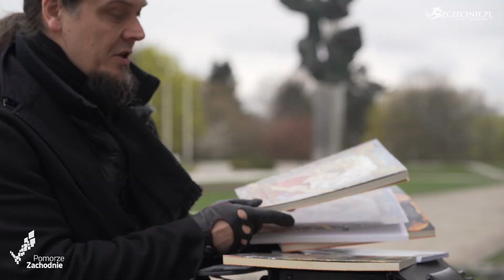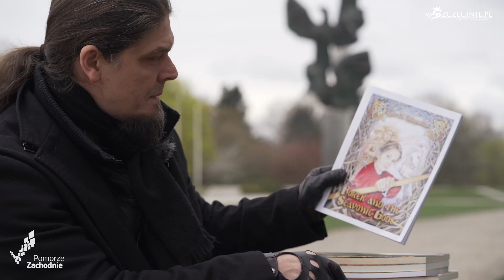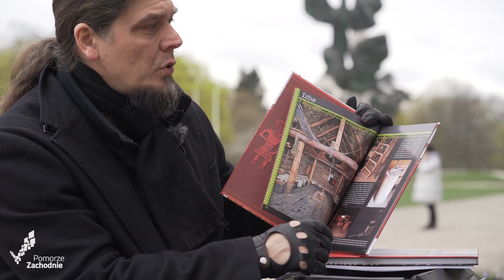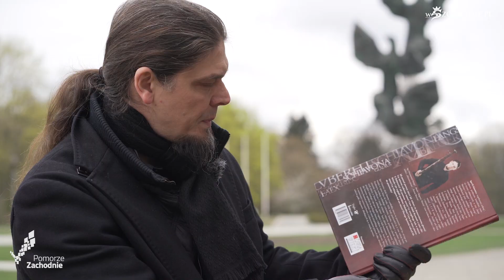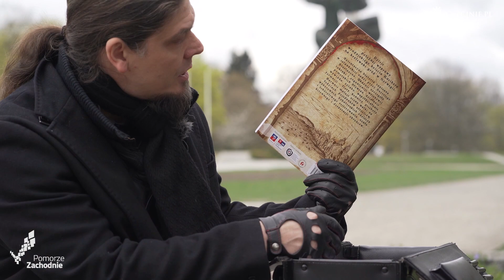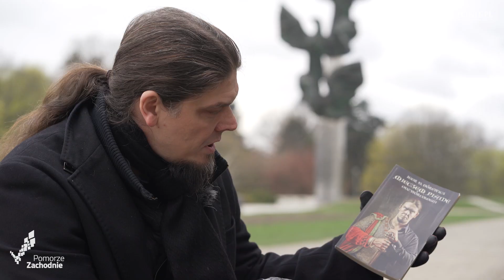Igor Górewicz - wywiad [Pan od książek]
Igor D. Górewicz był kolejnym gościem cyklu Pan od książek. Jak sam mówi o sobie: „Słowianin pracujący jako wiking”. Jednak jego aktywności nie sposób wymienić, a większość z nich opiera się na popularyzacji kultury Słowian.
Górewicz założył wydawnictwo Triglav. Tam ukazują się jego publikacje m.in: „Borek i Bogowie Słowian”, „Miecze Europy”, „Poznaj Słowian”, „Mieczem pisane. Odtwórcologia” czy komiks „Konungahela 1136. Słowiańska wyprawa”. Jednak to nie tylko jego książki, ale pełne spektrum różnego rodzaju publikacji, które kulturę Słowian przedstawiają zarówno dzieciom, jak i dorosłym.
Ważnym i efektownym polem działań Górewicza jest odtwórstwo historyczne. Możecie go spotkać na wielu imprezach historycznych na Pomorzu Zachodnim i zobaczyć historię w inny sposób niż w podręcznikach, w których tak naprawdę o Słowianach za wiele nie ma.
Działalność Igora wykracza poza polskie granice. Ruch, który wytworzył się wokół zainteresowania taką historią jest o wiele szerszy, o czym świadczyć mogą choćby popularne i wysokobudżetowe seriale, w których autorzy sięgają po historie tego okresu. A Wy, ile wiecie o Słowianach?